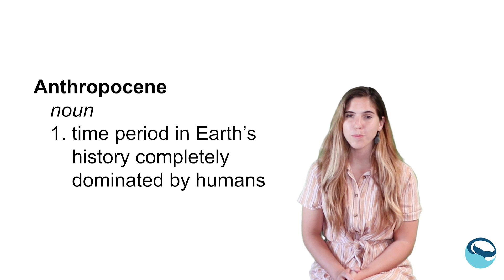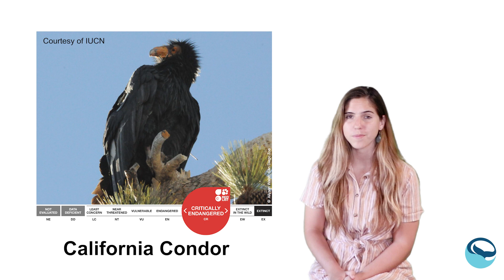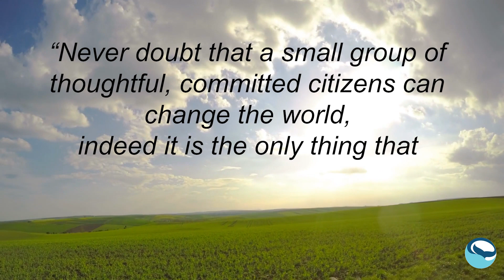Lesson 5: Your Role | Ocean Connections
Welcome to Ocean Connections, a 5-day remote learning curriculum focusing on climate literacy, wildlife stories, pollution, and sustainable solutions! We have given you the tools needed to make actionable change in the world, now its your turn.

Educators, to continue to provide curriculum and learning resources such as Ocean Connections, please fill out the Google Form found on our website.

This is a production of FutureSwell, a conservation media company aimed to educate, empower, and activate the next generation of marine conservationists. Our primary goal at FutureSwell is to connect people with the beauty and power of the ocean.